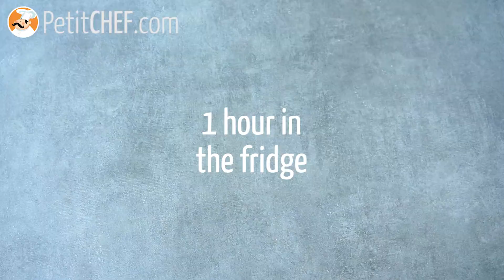Recipe "Triple chocolate tart" Petitchef.com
Learn how to make this wonderful and delicious triple chocolate tart step by step. The perfect tart for chocolate lovers :-)